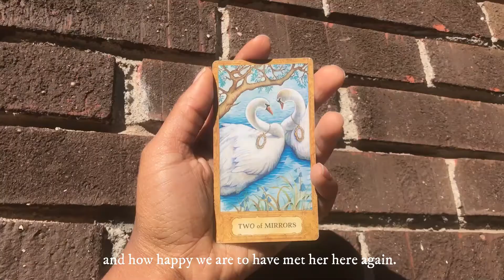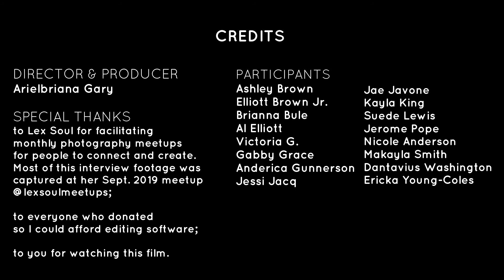Secrets That Tell Themselves (Documentary)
Secrets That Tell Themselves is a motion picture collage that explores interpersonal love between Black people. This interview-style documentary is an invitation to reflect on the unique experiences that inform our individual sense of human connectivity.

The film is accompanied by a collection of written expressions that I like to call my “poetic memoir” It tells abstract stories of a re-membered past, a recognized future, imagination, atonement, pain, regret, and forgiveness.

DIRECTOR & PRODUCER
Arielbriana Gary

SPECIAL THANKS
to Lex Soul for facilitating monthly photography meetups for people to connect and create.
Most of this interview footage was captured at her Sept. 2019 meetup @lexsoulmeetups;

to everyone who donated
so I could afford editing software;

to you for watching this film.

CAST
Ashley Brown
Elliott Brown Jr.
Brianna Bule
Al Elliott
Victoria G.
Gabby Grace
Anderica Gunnerson
Jessi Jacq
Jae Javone
Kayla King
Suede Lewis
Jerome Pope
Nicole Richardson
Makayla Smith
Dantavius Washington
Ericka Young-Coles